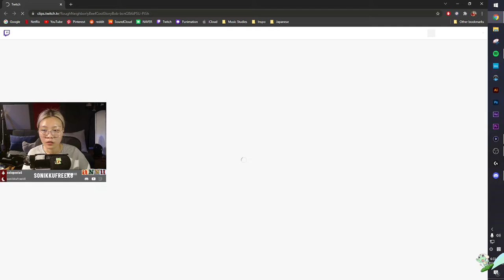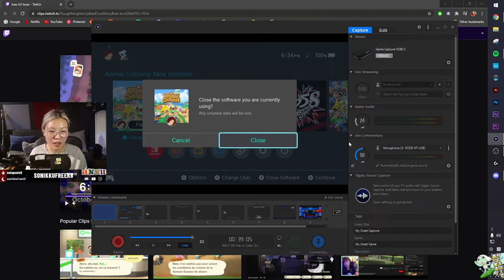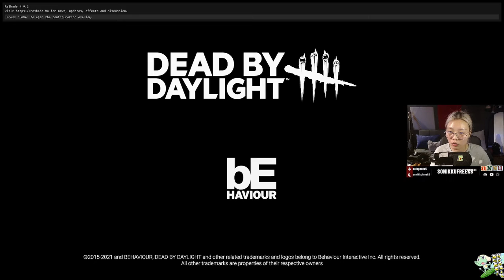Let go of your worries Here :) | Deep Talks to Detox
10/16/2021 Stream

PC Specs:
▸ Corsair Carbide Series Spec-DELTA RGB Tempered Glass Mid-Tower ATX
▸ MSI Radeon RX 480 8G Video Card
▸ XPG Spectrix D50 32GB DDR4 3600MHz
▸ Corsair RM850x 80 PLUS Gold

Mouse & Keyboard:
▸ EPOMAKER SKYLOONG SK61 w/Happy Balls PBT Keycaps Backlit Doubleshot

Monitors:
▸ BenQ ZOWIE XL2411P 24" 144Hz
▸ Acer K222HQL 20" 60Hz

Recording Devices:
▸ Rode NT-USB
▸ Logitech C920S Pro HD